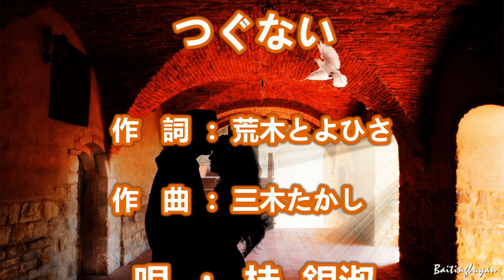つぐない～唄 桂 銀淑 ( 韓国出身の女性トロット歌手、演歌歌手である。多くの音楽賞を受賞。)